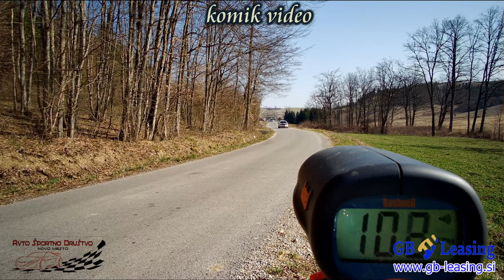Quattro River Rally Karlovac - Croatia